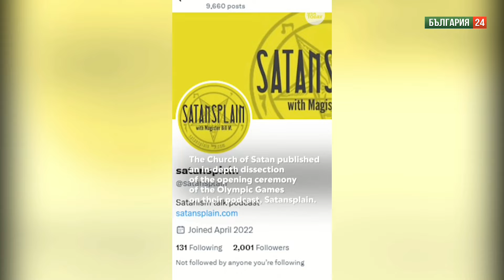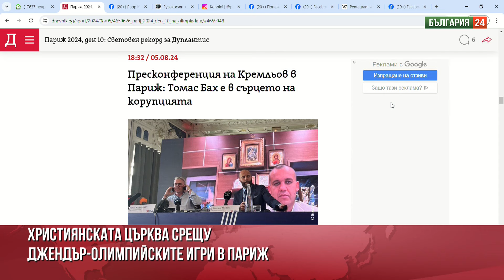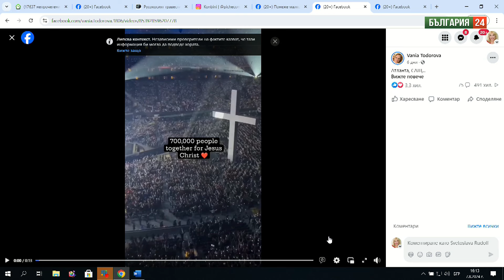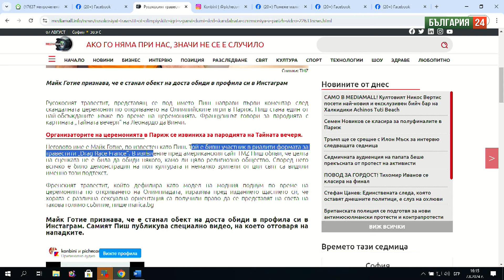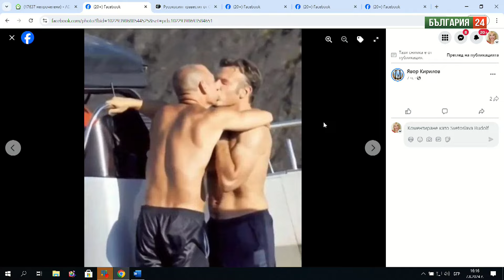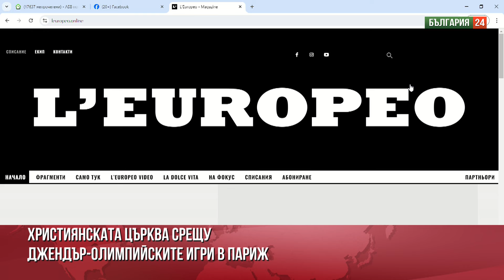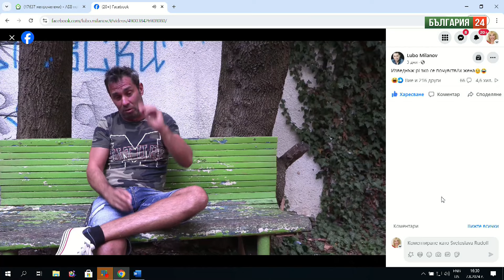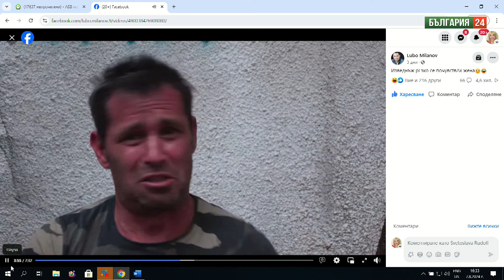Георги Тодоров: Перверзната садо-мазо дегенерация на Олимпиадата има дълбоки корени и ще продължи!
Известният богослов Георги Тодоров коментира:
- Хвалебствията на Църквата на Сатаната със седалище в Ню Йорк за откриването на Олимпиадата в Париж.
- Защо атаката е само към християнството, а не към други религии?
- Влияе ли джендър пропагандата на Олимпиадата върху българския мъж - сиреч започва ли той да се чувства жена?
- Защо либералните соросоидни медии пускат колажи, които по перверзен начин имитират разпятието на Христос и на Сан Себастиян "под дъгата"?
И като пълен контраст:
- За пръв път български патриарх - Патриарх Даниил - се отправи на поход с обикновените миряни до Рилските езера.